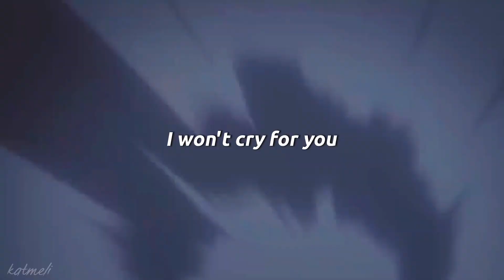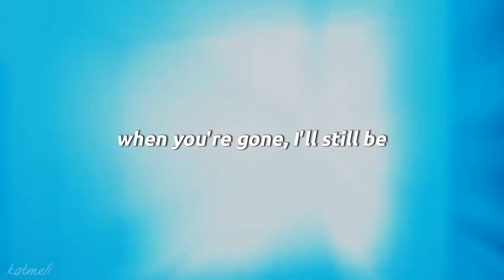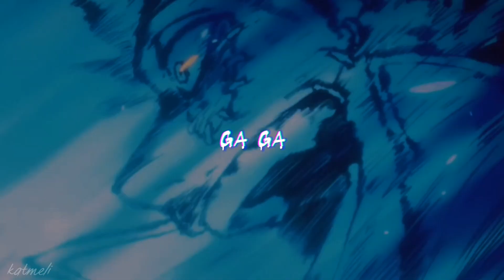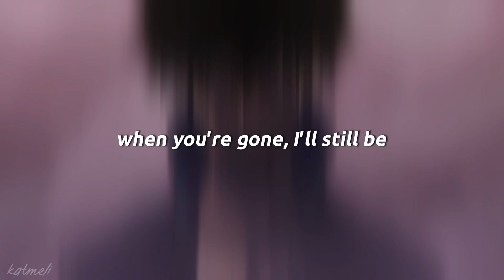La danza de Dabi AMV bnha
ME GUSTA MUCHO ES CANCION la canción no es mía le pertenece a Lady Gaga, espero les guste mucho este video y lo apoyen con su like